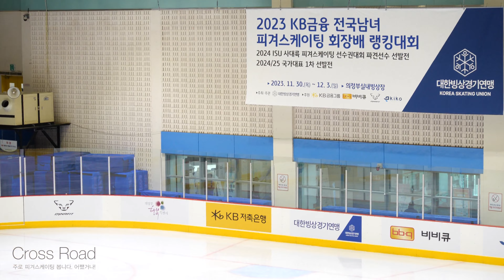이재근 Jaekeun LEE (Jae-Keun)ㅣ남자시니어 싱글 Sr. Men SP 05ㅣ2023-12-02 피겨 회장배 랭킹대회 3일차ㅣ수리고등학교 1학년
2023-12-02 전국남녀 피겨스케이팅 회장배 랭킹대회 및 2023 피겨스케이팅 국가대표 1차 선발전 | 대회 3일차 | 남녀 시니어 - 쇼트프로그램, 아이스댄스 리듬 댄스
(Sep. 02) 2023 Day 3. | Senior Women & Men - Short Program, Ice Dance Rhythm Dance | (Nov. 30 - Sep. 03) 2023 KB-Star Bank KSU President Cup Ranking Competition 2023 |

:52 공지ㅣ2023 전국남녀 피겨스케이팅 회장배 랭킹대회 제1일 경기결과

대회 공지 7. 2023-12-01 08:13공지ㅣ2023 전국남녀 피겨스케이팅 회장배 랭킹대회 제2일 경기결과

대회 공지 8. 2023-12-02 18:34 2023 전국남녀 피겨스케이팅 회장배 랭킹대회 제3일 경기결과

대회 공지 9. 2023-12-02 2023 전국남녀 피겨스케이팅 회장배 랭킹대회 제4일 경기결과

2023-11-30 피겨스케이팅 회장배 랭킹대회 1일차ㅣDay 1. KSU President Cup Ranking Competition 2023

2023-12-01 피겨스케이팅 회장배 랭킹대회 2일차ㅣDay 2. KSU President Cup Ranking Competition 2023

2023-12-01 피겨스케이팅 회장배 랭킹대회 2일차 야간 공식연습ㅣDay 2. Senior Women & Men Official Practice - KSU President Cup Ranking Competition 2023

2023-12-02 피겨스케이팅 회장배 랭킹대회 3일차ㅣDay 3. KSU President Cup Ranking Competition 2023

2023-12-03 피겨스케이팅 회장배 랭킹대회 4일차ㅣDay 4. KSU President Cup Ranking Competition 2023

기권 Withdraw

여자 주니어 Junior Women
이승원 Seungone LEE, 황지영 Jiyoung HWANG
여자 시니어 Senior Women
지서연 Seoyeon JI